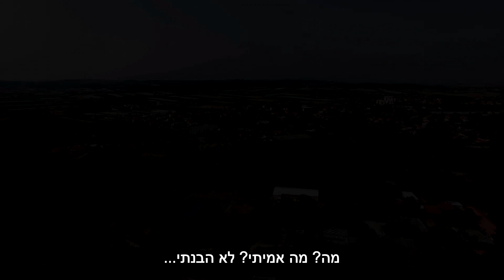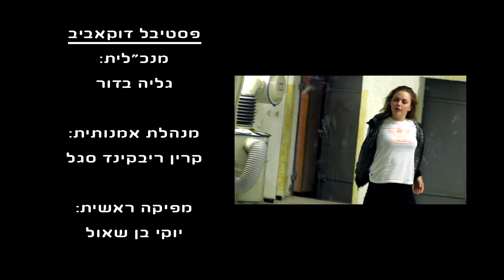דוקו יאנג 2017, אלוני יצחק, במאי מנחה: רומן שמונוב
דוקו יאנג: פרויקט סרטי הנוער של דוקאביב